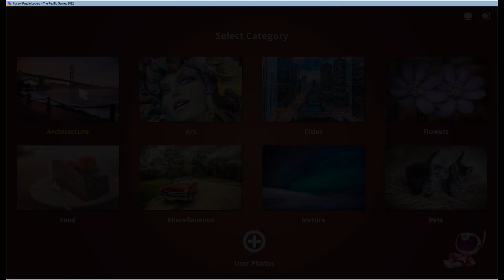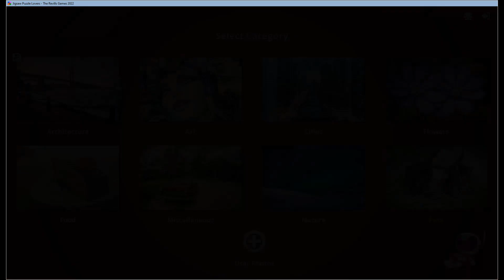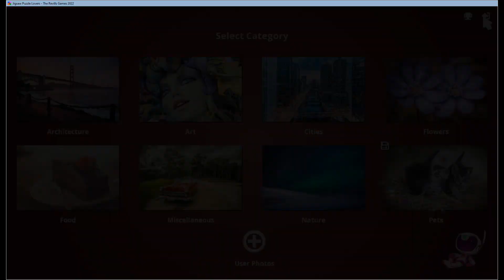Jigsaw Puzzle Lovers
A large variety of jigsaws and puzzles to keep you entertained for hours!